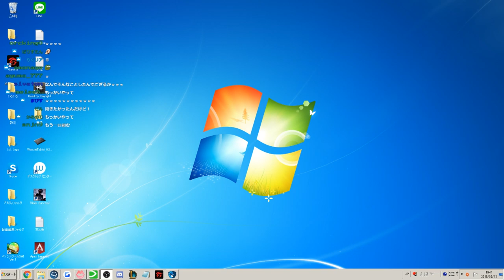PRO Grapple Play... (Apex Legends WTF & Funny Moments #5)